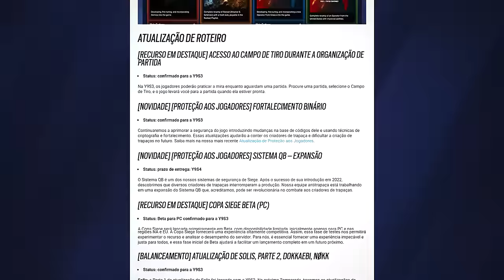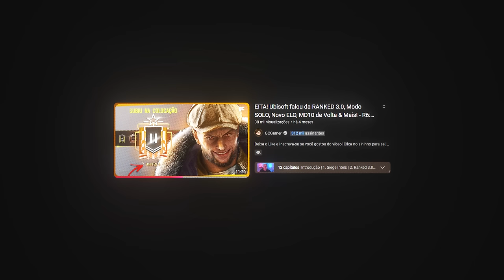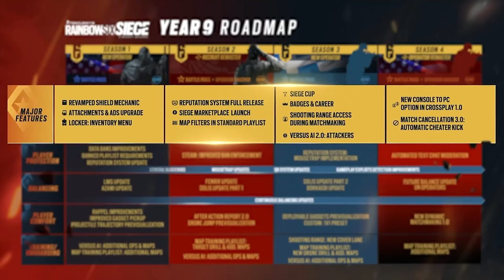Blackbeard com armas novas? DOSSIÊ da SEASON 36 do RAINBOW SIX: SIEGE (Y9S4)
► Capítulos
00:00 Introdução
00:28 1. Datas
00:59 2. Blackbeard Remaster
02:10 3. Balanceamentos
03:31 4. Novas mecânicas
05:50 5. Anticheat
07:01 6. PC x Consoles juntos
07:43 7. Mudanças para ranked
09:11 Fechamento